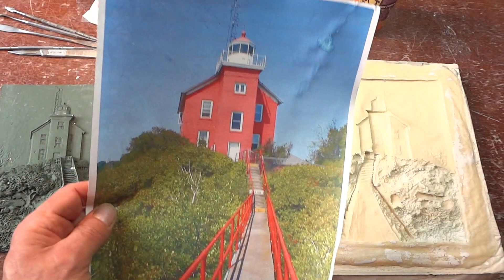Relief sculpture process overview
This is a short overview of the key elements in making a relief sculpture.